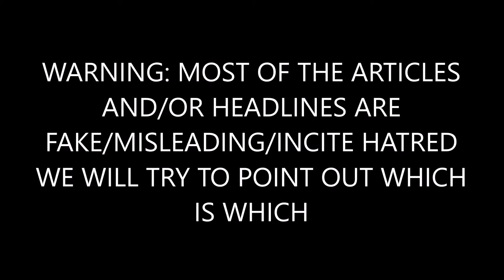BREAKING: Colin Kaepernick Just Received AMAZING NEWS! Conservatives Aren't Happy!!